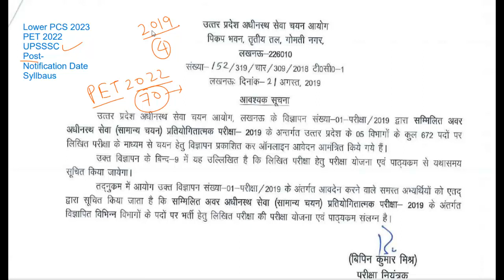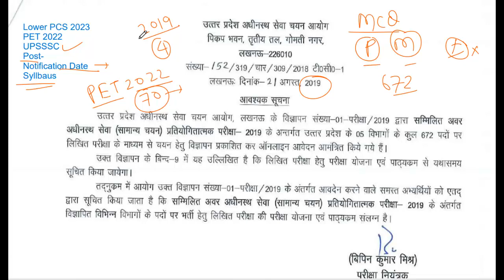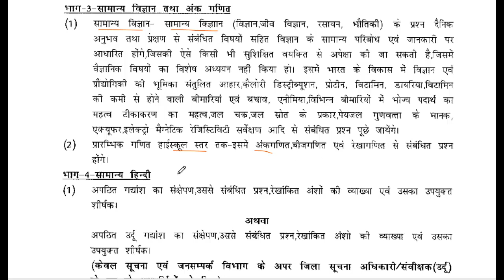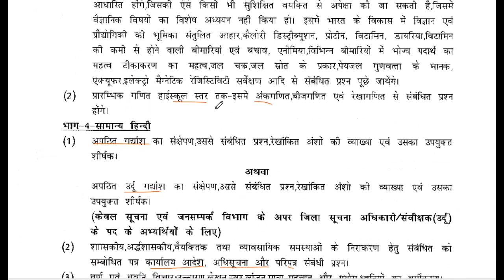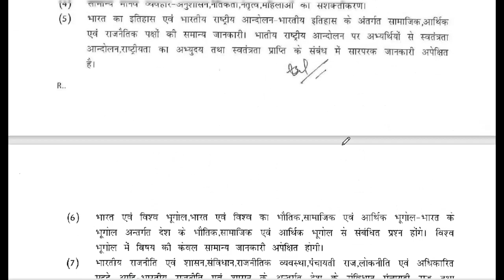UPSSSC Lower PCS 2023 Syllabus Prelims and Mains Exams ळोआर पीसीएस 2023 पाठ्यक्रम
✅जून 2023 करंट अफेयर ई बुक (बिहार शिक्षक भर्ती, RO, BEO, PET, PCS, DSSB आदि भर्तियों हेतु)

✅UPPSC RO ARO 2023, BEO, UPSSSC ग्राम पंचायत अधिकारी भर्ती परीक्षा के लिए स्पेशल करंट अफेयर संग्रह (700+ प्रश्न)